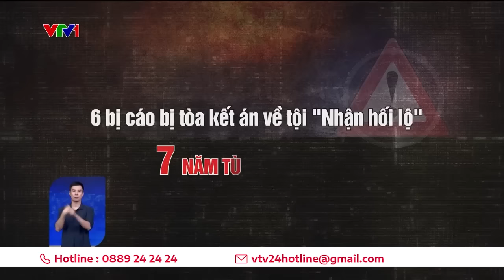Tuyên án 38 bị cáo vụ Việt Á: Ông Nguyễn Thanh Long lĩnh 18 năm tù, Chu Ngọc Anh 3 năm tù | VTV24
Chiều 12/1, TAND TP Hà Nội tuyên án đối với 38 bị cáo trong vụ án Việt Á về các tội danh: Vi phạm quy định về đấu thầu gây hậu quả nghiêm trọng; Vi phạm quy định về quản lý tài sản Nhà nước gây thất thoát lãng phí; Đưa hối lộ; Nhận hối lộ; Lợi dụng chức vụ, quyền hạn trong khi thi hành công vụ; Lợi dụng ảnh hưởng đối với người có chức vụ, quyền hạn để trục lợi.